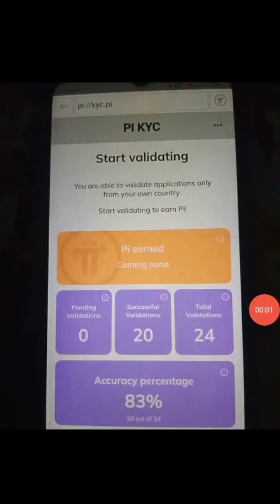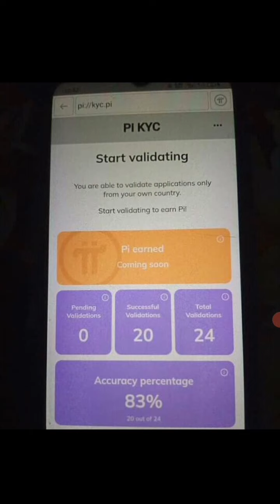PI NETWORK || VALIDATOR HARUS PAHAM BAHASA INGGRIS